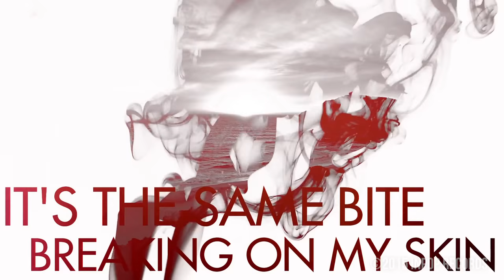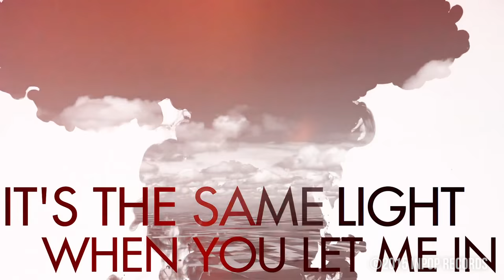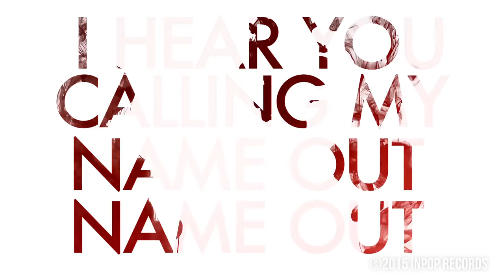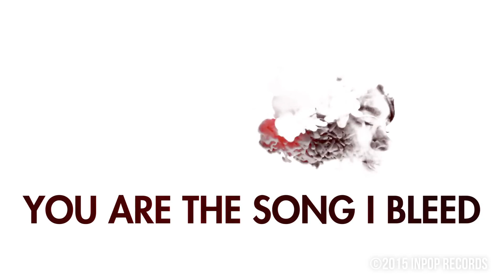FJU TV | Episode #10 - "Patience"